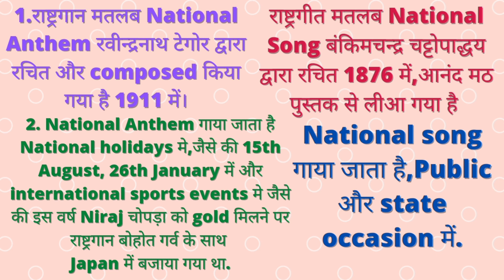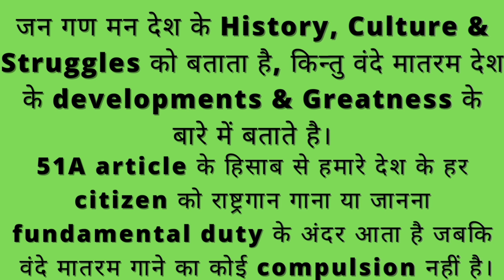राष्ट्रगान और राष्ट्रगीत मे क्या अंतर है ?Differences between National Anthem & National Song.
राष्ट्रगान और राष्ट्रगीत मे क्या अंतर है ?Differences between National Anthem & National Song. Complete descriptions of JAN GAN MAN & VANDE MATARAM. Comparison between Rashtra gaan & Rashtra Geet.

I am Dr Gopa Chakrabarti ( PhD in Hindustani Classical Music,Vocals).Through my YouTube Channel, I wish to reach out to all the music lovers and learners,and share the knowledge and experiences from my musical journey of about 35 years.

These online videos will be helpful for the music learners to appear for the exams conducted by various Indian music institutions.
I have prepared studio recordings of all the ragas that have been included in the syllabus of various music exams.I have converted them to Mp3 format too ,to be easily shared with the concerned people.I welcome music learners from all age groups.Even the elderly people find learning music soul-satisfying and a kind of meditation.
I aim to make the videos with good content which would make the learning easy & interesting.
With your support,you can help our channel grow!
Write your feedback and queries( if any) in the comment box.I'll be happy to respond.
LOVE
RIYAZ GURU

I have two more you tube channels ...

2.Raagashray Nadbramh- This Channel contains   Music Theory  ,specially for those who appear for the regular Music Exams.

Play list-